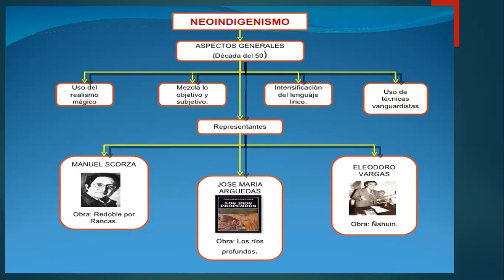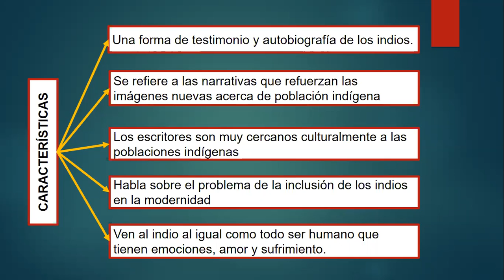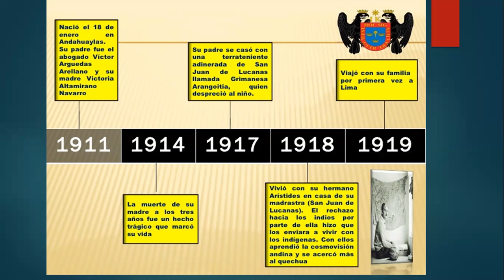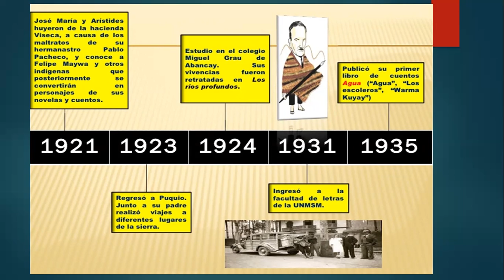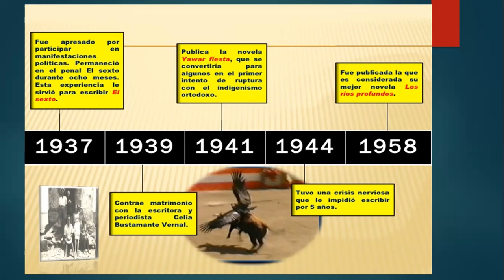SESCUNDARIA/4to/LITERATURA/NOEINDIGENISMO/SESIÓN 11/LUIS ABRIGO/12/08